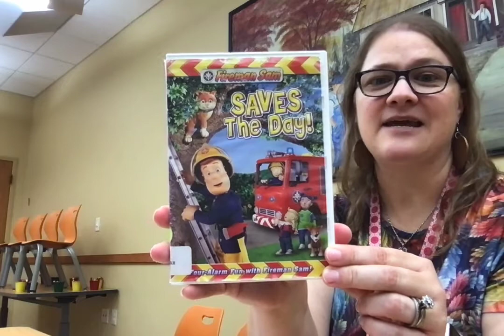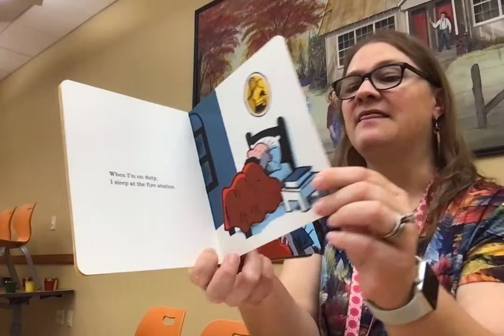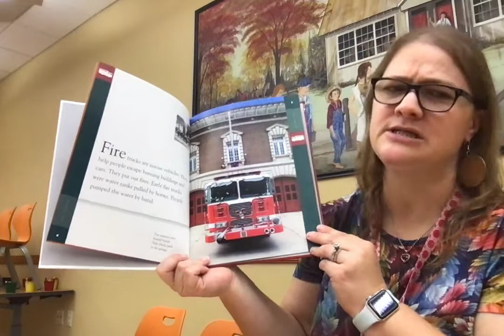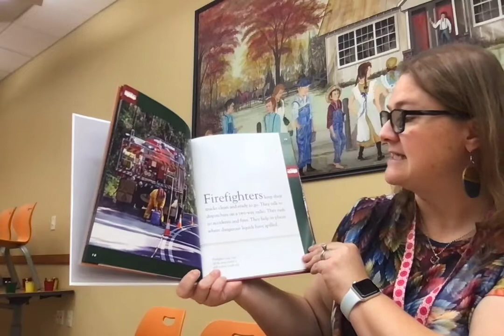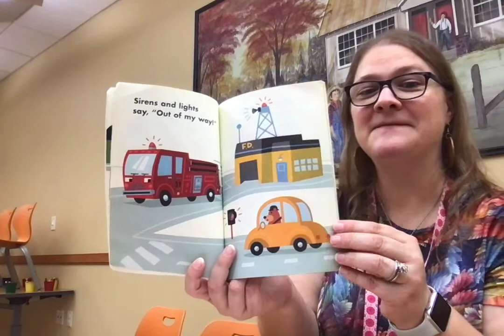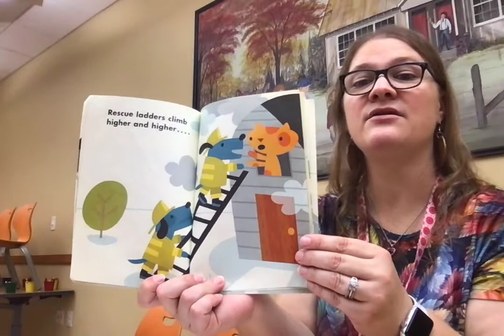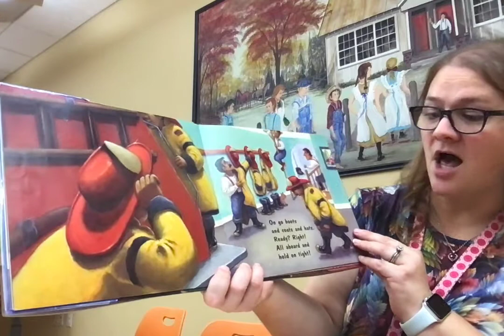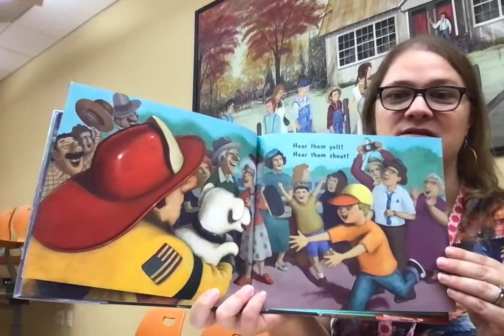Fire Safety Storytime with Mrs. Amy 🚒